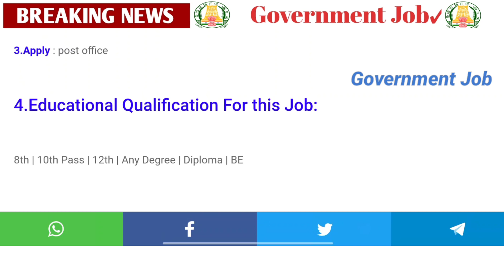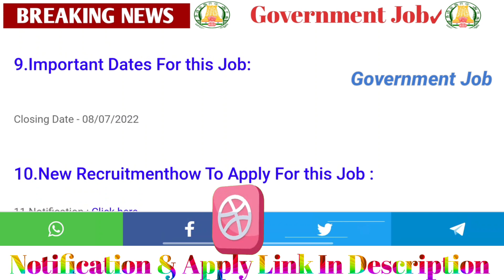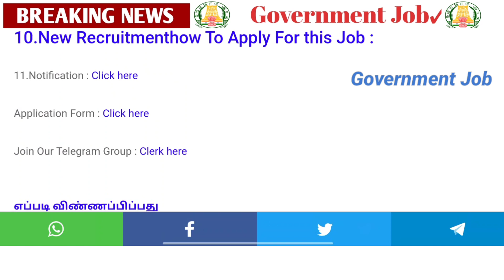✅ரேஷன் கடை வேலை💥 இன்று அதிரடி அறிவிப்பு🤩 | Government💫Job 2022| Permanent 🔥Government ✨ Job 2022 ✍️😁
2022 government jobs tamil
tnpsc
tn govt jobs 2021 Tnstc Jobs 2022
in tamil